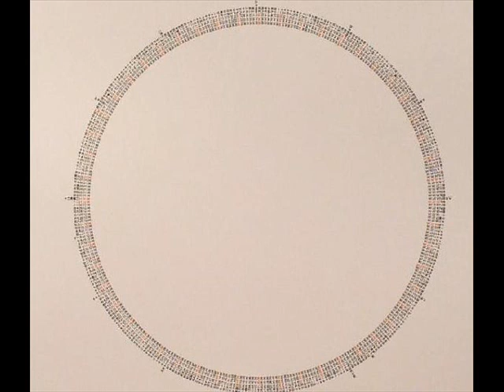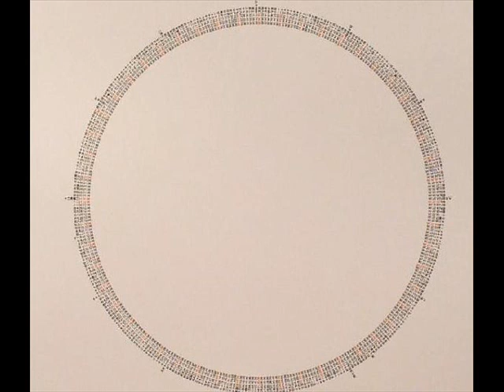Tba Empty [Natalie Beridze & Thomas Brinkmann] - Stupid Rotation